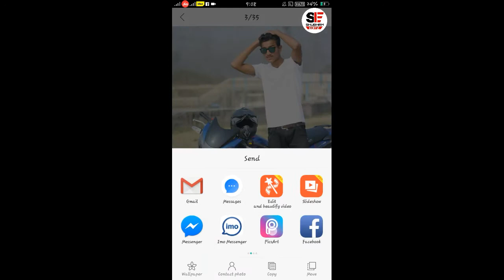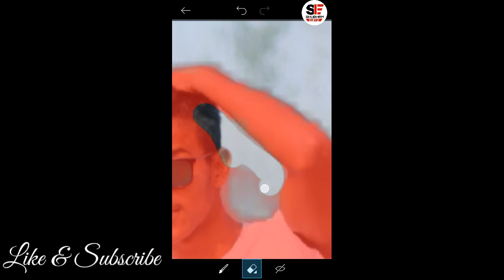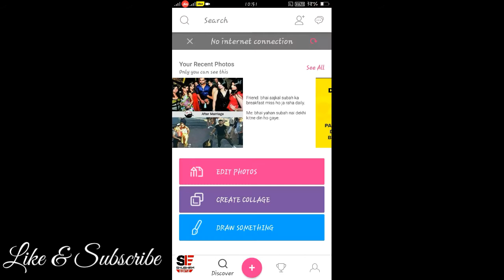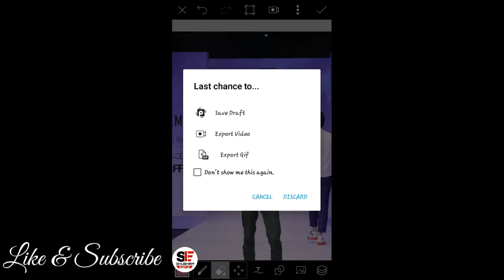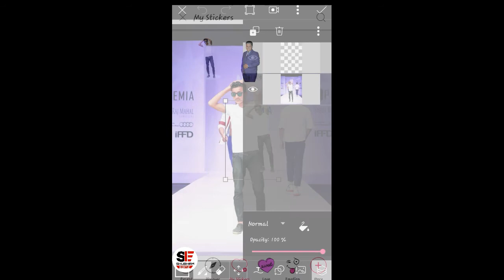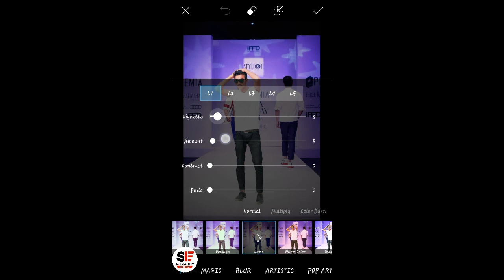Fashion Show Manipulation Tutioral||Picsart Editing Tutioral||Dp Editing||Mobile Editing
Hello pals..😉✌
I am Shubham
Welcome back to my page SHUBHAM EDITZ
With a special editing tutorial on Fashion Show Manipulation  through picsart.

Many peoples are using picsart but aren't using it properly. So here is a  tutioral for picsart users...😃

I hope that u will like it and it will help you😊